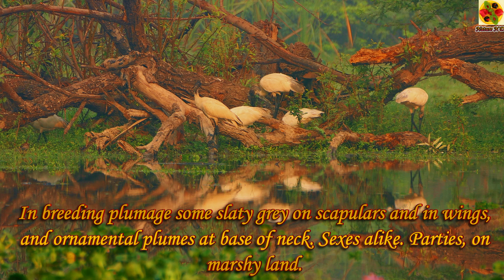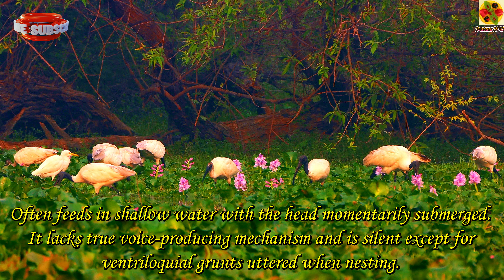Black-headed Ibis (Threskiornis). Feeding In Okhla Bird Sanctuary, India. Short Wildlife Documentary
Black-headed Ibis (Threskiornis melanocephalus), is also known as Oriental White Ibis, Indian White Ibis and black-necked Ibis. Feeding in the Okhla Bird Sanctuary, Noida, Uttar Pradesh, India. Cattle Egrets (Ardea ibis) are also foraging & feeding. A group of Black-headed Ibis (Threskiornis melanocephalus), foraging & feeding in the Okhla Bird Sanctuary, one foggy winter morning. Naturewatch. Save Indian biodiversity. Save birds. Okhla Bird Sanctuary is a bird watcher’s paradise. Bird watching. Bird conservation. Environment conservation. Environment Protection. Balanced ecosystem. This video is definitely going to be a visual treat for the viewers. Also watch other scientifically designed videos for best health.